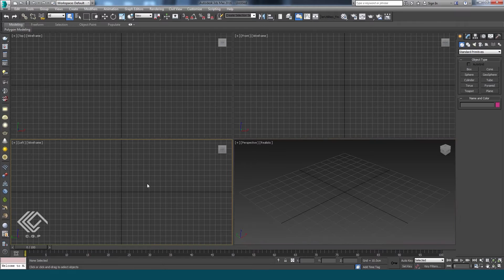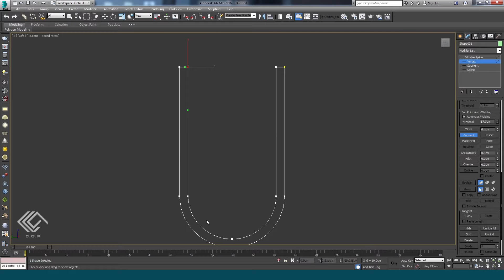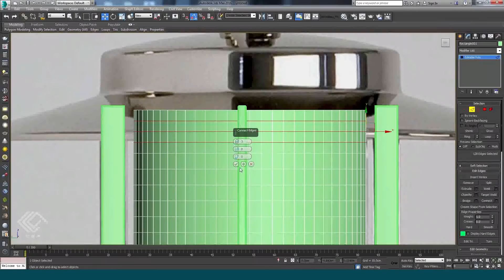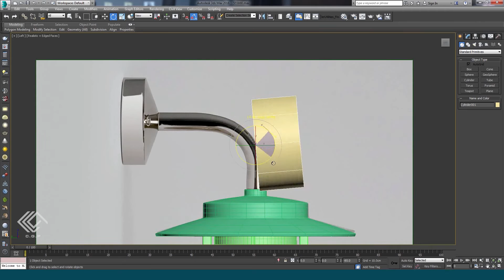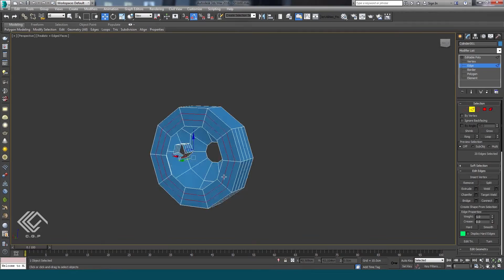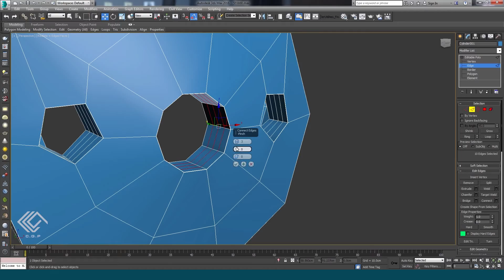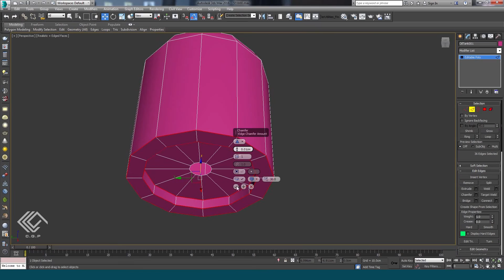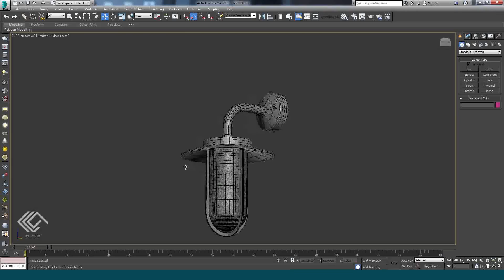Create Wall Lamp in 3ds Max & V-Ray - P1